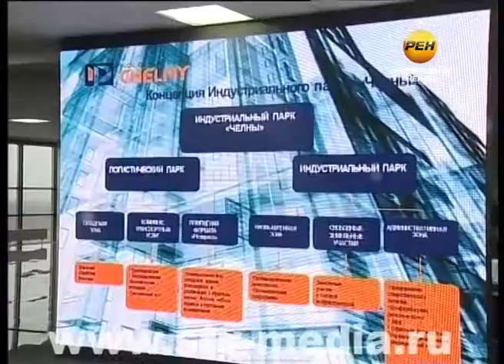Через новый мост в «Челны»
президент республики минувшее воскресенье использовал для визита в Набережные Челны. Одна из основных целей рабочей поездки – проверить, как осваиваются инвестиции и бюджетные деньги. Для начала Рустам Минниханов направился в район Элеваторной Горы, где он осмотрел недавно построенный мост через Челнинку.